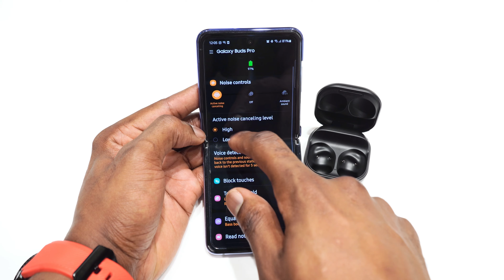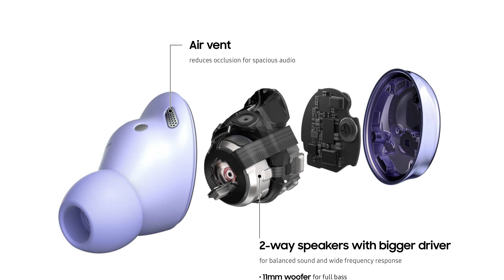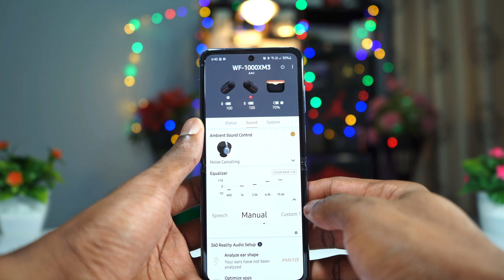Sony WF1000xm3 Vs Galaxy Buds Pro Vs Sennheiser Momentum 2: Which is the BEST Value earbuds in 2021?